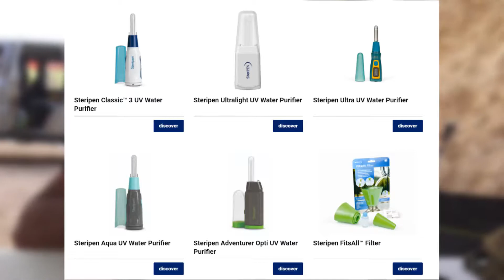Steripen UV. Destruye el ADN de bacterias, virus y parásitos protozoarios.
No se preocupe por las bacterias o los virus con el SteriPEN Ultra Potabilizador UltraVioleta ref 60110072. En 90 segundos potabiliza un litro de agua.